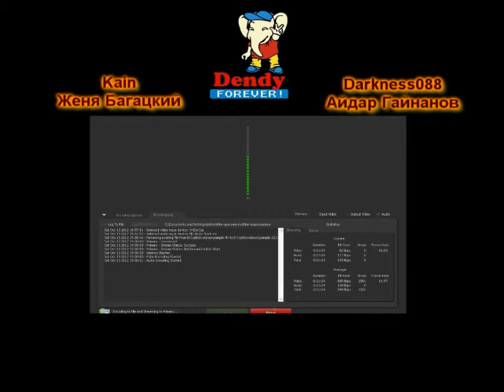Tekken 3 Sony Playstation (Arcade mode, Hard Difficulty, 5 rounds) (Kain vs Darkness088)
Соревнование по Tekken 3 на скорость в стриме. Женя Kain Багацкий vs Айдар Darkness088 Гайнанов.
Настройки в опциях были такие: уровень сложности Hard, 5 раундов, время бесконечное.